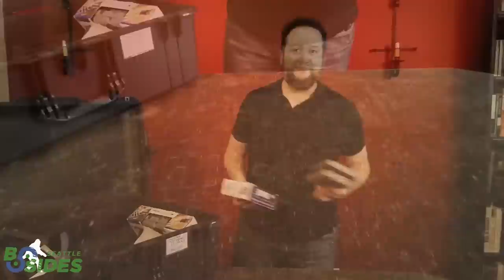A Peek Inside the Pelicans (a.k.a. "Deviant's Pelican Brief") 😉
This is a talk I presented back at BSides Seattle during the Pandemic.  For those who have ever been curious what a covert entry team has in their equipment cases when we roll into town and take down targets, this is your chance to find out!

Here's their version, if you want to give them a play-through click, as well, just to help boost their channel!...

No links below to the gear I'm showing off because, frankly, there's FAR too much to list.  But if you want to ask me specific questions about anything, I'll do my best to respond either in the comments or (more reliably) on Twitter.

This is my GitHub.  I don't use it much at all, but I do post my design files there...